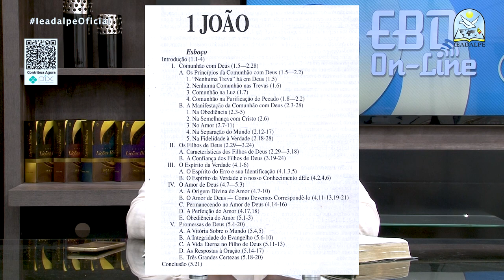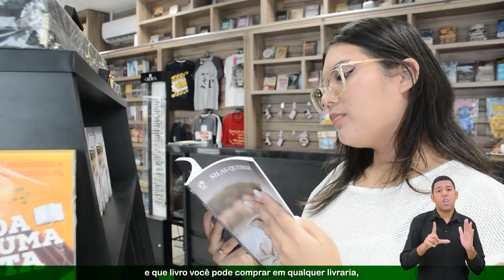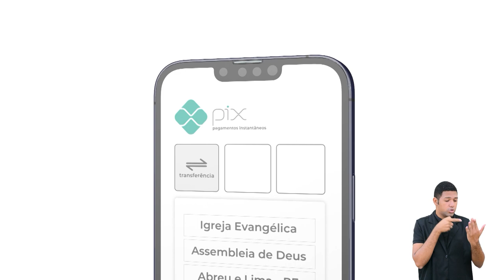EBD - Lição 9 - [Adolescentes] - 3º Trimestre de 2023 - Vamos conhecer a 1ªCarta de João.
EBD On-line - Lição 9 - [Adolescentes] - 3º Trimestre de 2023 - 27/08/2023 - Ieadalpe - Vamos conhecer a 1ªCarta de João.

Professor(a): Pb. Gastone Alves - Ieadalpe.

Ou faça através das contas abaixo:
Ag. 3503-3
C.C. 40021-1

CAIXA
Ag. 3122

BRADESCO
Ag. 1058

SANTANDER
Ag. 3295

ITAÚ
Ag. 7474
C.C. 35183-5

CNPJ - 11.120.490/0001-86